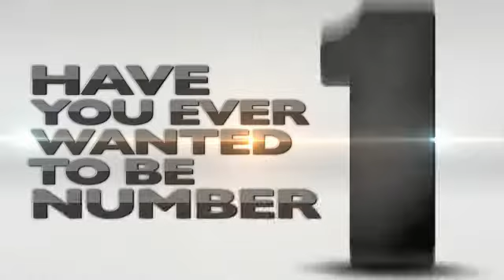Talk Fusion Instant Pay Compensation Plan...Paid in Minutes!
Talk Fusion has Instant Pay!  An industry first and only...get paid within minutes of signing a Customer or Associate. Talk Fusion Global is in momentum. Join us today!